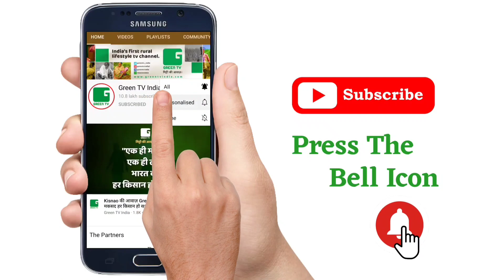अब मवेशियों के इलाज के लिए दर-दर नहीं भटकेगा किसान | अंडा उत्पादन में आत्मनिर्भर बनेगा पश्चिम बंगाल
अंडा उत्पादन में आत्मनिर्भर बनेगा पश्चिम बंगाल, साल के अंत तक 4 करोड़ अंडा प्रतिदिन उत्पादन का रखा लक्ष्य

अब मवेशियों के इलाज के लिए दर-दर नहीं भटकेगा किसान, हेल्पलाइन नंबर पर फोन करते ही इलाज करने पहुंच जाएंगे डॉक्टर

मोटे अनाज को बढ़ावा देने के लिए मिलेट्स फेस्टिवल शुरू कराएगी यूपी सरकार, सूर्यप्रताप शाही ने जारी किए दिशा-निर्देश

Thumbnail- अब मवेशियों के इलाज के लिए दर-दर नहीं भटकेगा किसान